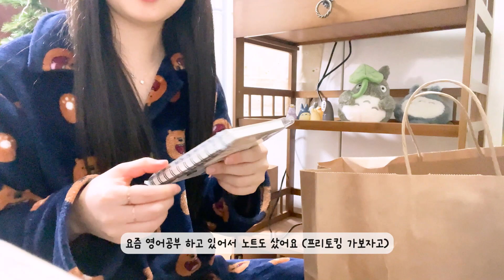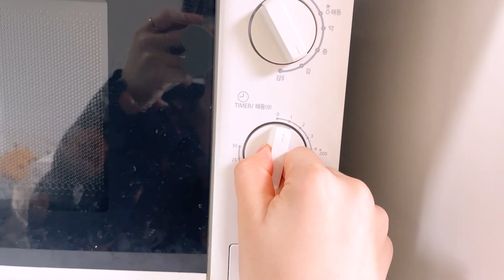[반백수 브이로그] 한달 생활비 80만원 | 식비 아끼기 위해서 이렇게까지 했다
삼시세끼 혼자 먹으려니 정말 쉽지않더라구요!
그래도 냉장고에 잠들어 있던 호박으로 맛있는 호박죽 만들어 먹었어요
하루종일 호박죽만 만든 것 같은데 그래도 뿌듯했답니다
그래도 두번 다시 안 만들 것 같아요.